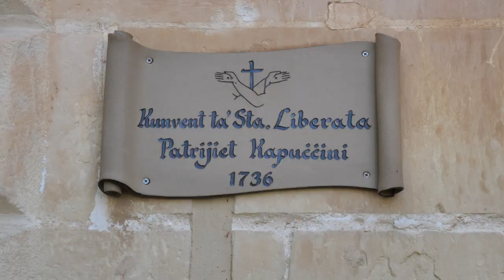The Franciscan Capuchins, Kalkara | S3 EP: 25, part 2 | The Local Traveller with Clare Agius | Malta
In this clip, Clare visits The Franciscan Capuchins in Kalkara. As she chats with Brother Miguel and Brother Jethro, she learns about the simple life the friars lead, following the footsteps of St Francis of Assisi.

Throughout the interview, the friars tell Clare all about the activities and initiatives held on site for people from all walks of life and ages.

Credits:

Guests:
- Bro. Miguel Zammit
- Bro. Jethro Bajada

Photography:
- Fabian Mizzi
- Noel Pace

Research:
- Heritage Malta
- Clare Agius
- Fabian Mizzi
Director: Fabian Mizzi

Special Thanks:
- Komunita Patruiet Franciskan Kappuccin